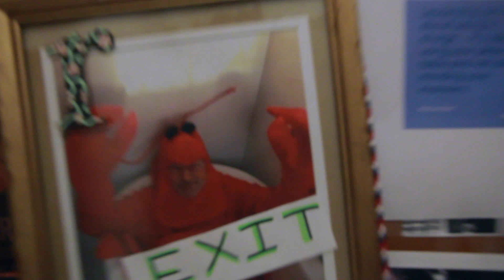Radford University Student Media Exit 109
Shoot your submissions to Exit 109!

Check back for more updates at Radford On Camera!